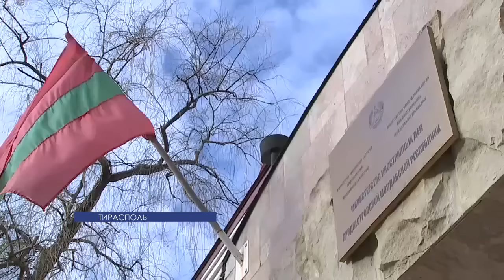В Кучурганах готовятся к установке совместного молдо-украинского пункта пропуска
Договоренность Молдовы и Украины об организации совместного таможенно-пограничного контроля в пункте пропуска «Кучурган» близка к практической реализации. Украинская сторона приступила к усовершенствованию существующей на посту инфраструктуры. Проведение соответствующих работ подтвердил и губернатор Одесской области Михаил Саакашвили, который на неделе провел своеобразную инспекцию пограничного пункта пропуска «Кучурган».